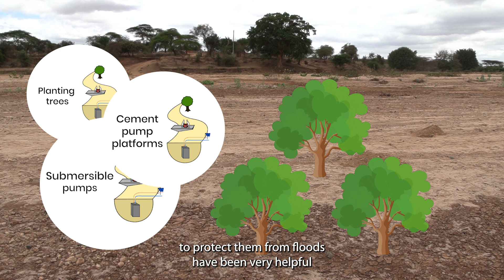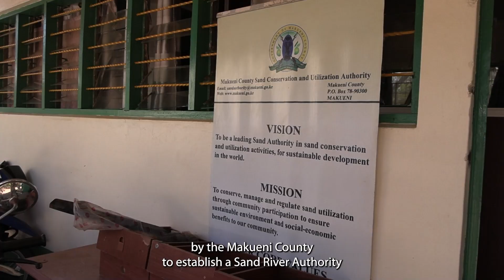IHE Delft 💧 Navigating sand rivers in Kenya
The POLKA project aspires to strengthen the links between policy and practice for food production and ecosystem sustainability in Sub-Saharan Africa. This video shows how farmers in Kenya use water from under the dry river beds to irrigate their fields and produce food that is sold in local and international markets. The video also poses questions on how sustainable these practices are and how they can affect ecosystem services of these rivers.